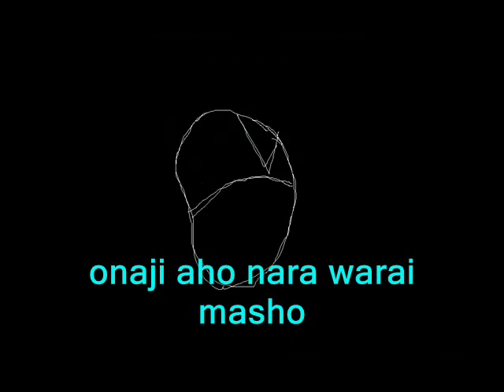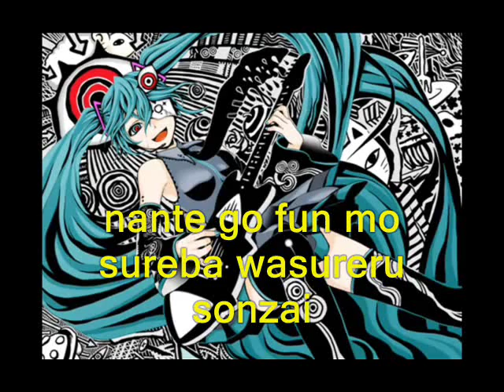Petenshi Ga Warau Koro Ni - [Hatsune Miku] ROMAJI + Mp3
Author: Hatsune Miku [Vocaloid]
Program: Movie Maker & MS Paint

*I DON'T OWN NOTHING.I DON'T OWN MIKU, THE SONG AND DE TRADUCTIONS. ONLY THE MOUTH MADE IN PAINT xD*
Romaji:
aisareteita no wa
kimi jya nakute boku jishin sa
koe no kikoeru hou e
hizamazuite sora wo ogamu

kurenai sabita iro

shinitagari no piero wa
keshou mo sezu manuke zura
yofukashi mo hodohodo ni
asa ga kuru yo nige nakucha

doko e

damasare jouzu wa toku jouzu
tanin no fukou wa mitsu no aji
abazure kifujin maru hadaka
wataru seken wa baka bakari

petenshi ga warau koro ni
yasui fukou jiman de onamida cho-dai
wameku kichigai zennin pyuana jingai
tokai ni saku hana no you ni
nante kizuka nakereba muimina sonzai
asatte no ima goro ni wa
sono minikui karada wo wasurete shimaitai no

buraunkan goshi no shitai ni
kyoumi nai no riaru jya nai
sonna ni kowai no nara
nenbutsu de mo tonae nasai
namu ami dabutsu

shiawase wo hakobu aoi tori
hane ga mogereba tada no gomi
damasareru aho ni damasu aho
onaji aho nara warai masho

usupperai puraido katatte cho-dai
ganaru jishou kyouso sama hidoi shuutai
arikitarina rabu songu
nante taikutsu sugite kiki taku nai wa
ai no katachi sagasu yori mo
saki ni suru beki koto nani na no ka shitteru desho

yume kara sameta
hitsuji tachi wa
nemuru koto mo dekizu
mawaru mawaru
itsu made doko made
maigo nara sa oide
motto aise tsuyoku shabure
hone no zui made

wameku kichigai zennin pyua na jingai
nante go fun mo sureba wasureru sonzai
sono minikui karada wo wasurete shimaitai

keii aru kimi ni kono kotoba okuru wa

shine.

English:
What would I like, you asked me sweetly
Well it sure aint you, its all about me!

Hey, everybody, sitting so high
Get down on your knees and bow down to the
Crimson colored sky

The clowns who die in random places
Not wearing makeup. Just stupid faces

Staying up at night, prowling around
When morning hits, you better run away
Just dont make a sound

My trickerys just the best at night
The sorrow of others is my best delight
Ugly lady who is totally nude
When this is over, the worlds totally screwed

When the swindlers start laughing out
Please tell all of us your petty stories
The good party on and the bad get glories
A puny flower blooming in the city?
No ones gunna notice, why is it even there!
In couple days from now when alls said and done
Were all gunna move on from it I swear!

Corpses in hallways can no longer feel
If you dont believe, then they are not real!

If you all turn out to be that scared
Go head and pray to God to spurn the Devil
As if the Devil cared!

Everybody knows the blue bird of happiness
Just a puny birdy underneath its navy dress
As if the bird would ever keep its daring little oath
Its all a fake, morons, just laugh at them both!

Please come to us with your silly pride
What a disgrace! You better go and hide!
You want another pathetic love song
Every single one has made the one before the worst
Go ahead and try to see the face of love
But dont forget, you have to know what comes first!

There are sheep deep in a dream
Theyll awake in cotton seams
Cant sleep, cant make a sound
Watching sheep go round and round

Until when?
Until where? Oh
If you are lost
Hey over--

HERE! I will give you love
And eat you all the way down to the last bloody Bone!!!

In a couple days from now when alls said and done

In all due respect, I have one word to say to you.

Die.